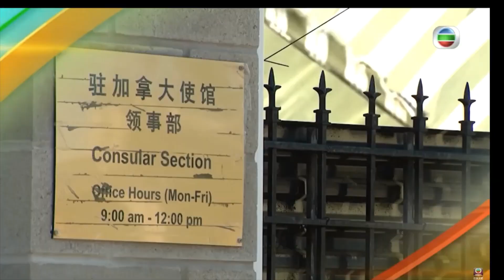莊文浩劉比上身海外香港人樂見中國有力回擊